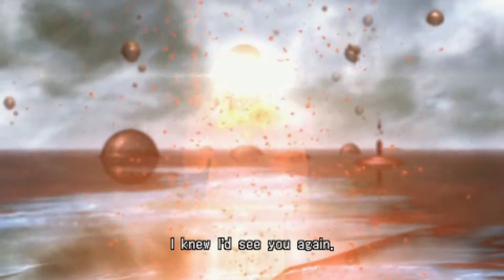3rd Birthday mission 3 part 2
this is part 2 of the mssion 3 on 3rd Birthday. graphics enhanced using ppsspp.